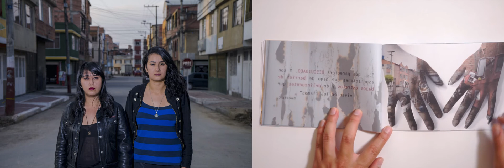Laura & Vannesa Beltrán - Estigma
Proyecto: Estigma
Autor: Laura & Vannesa Beltrán